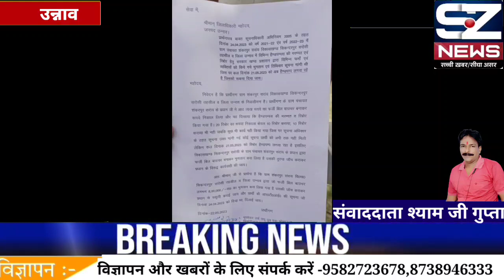उन्नाव की विकास खंड सिकंदर पुर सरोसी मे ग्राम प्रधान सर्वेश लोधी पर लगे भ्रष्टाचार के आरोप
जिसकी शिकायत लेकर कई ग्राम वासी पहुँचे थे डीएम उन्नाव की चौखट की थी  शिकायत

उन्नाव के विकास खंड सिकंदर पुर सरोसी के गांव शंकरपुर सराय के ग्राम प्रधान पर हैंडपंप के रिबोर कराने को लेकर फर्जी भुगतान के लगे आरोप

कई गाँव वासी लिखित शिकायती प्रार्थना पत्र लेकर डीएम से शिकायत की थी और आर टी आई के तहत सूचना ना देने का भी लगाया था आरोप

लेकिन अभीतक नही हुई कोई जांच ग्रामीण परेशान ।

उन्नाव डी एम ने मामले को संज्ञान मे लेकर जाँच के दिये आदेश

*स्वागत जिंदगी के लिए सह संपादक श्याम जी गुप्ता की खास रिपोर्ट*